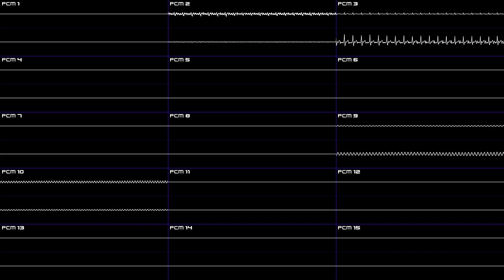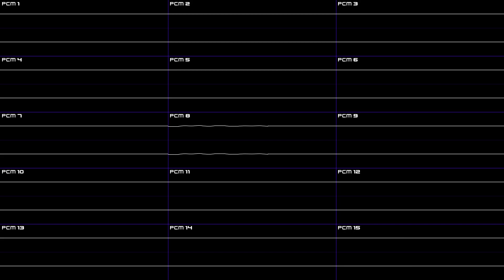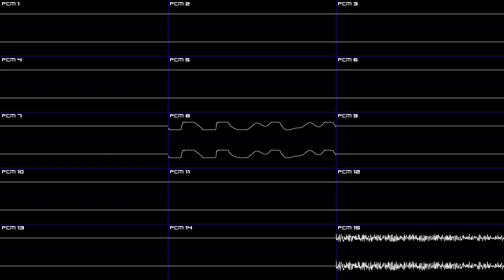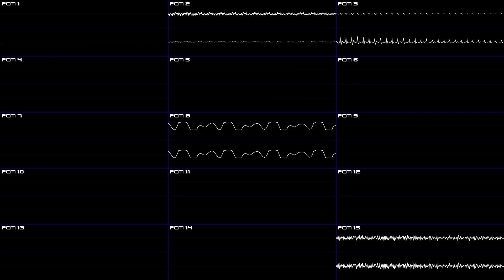Sonic Rush (DS) - Ska Cha Cha (Night Carnival) "Blazy Mix" - Oscilloscope Deconstruction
I don't really know the subtleties between the Sonic and Blaze variants very well so it should be interesting to notice them as I make progress. With that said, each zone now has one of the two mixes covered! 😄

00:00 - PCM 2, 3, 6, 7, 9 & 10 only
02:06 - PCM 1, 4, 5 & 11 only
04:13 - PCM 8, 12, 13, 14 & 15
06:19 - PCM 6, 7, 9 & 10
08:26 - PCM 4, 5 & 11
10:32 - PCM 1, 2 & 3 (All Channels)